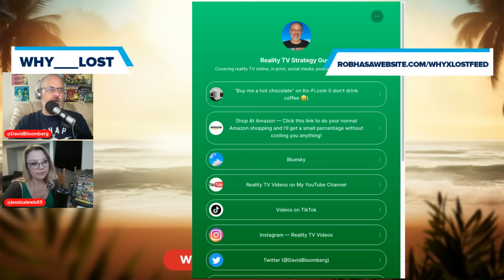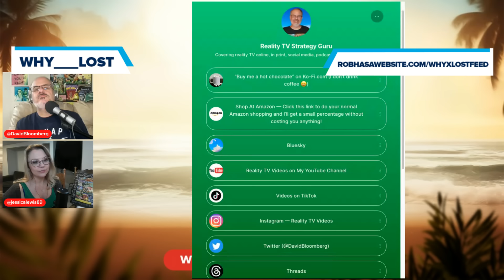Why ___ Lost: Survivor 47 Ep 10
This week, Gabe said it was the best he’d ever felt in the game and, “The fact that the fellow players around me have allowed this to happen is mind-blowing.” But they didn’t allow that to happen! It may seem obvious that Gabe was voted out because he was a threat. But it’s almost never that simple, because there are a lot of threats! David Bloomberg and Jessica Lewis go below the surface layer to look at why he was the primary target. At RHAP, we know Survivor, and we know Why Gabe Lost.

-js